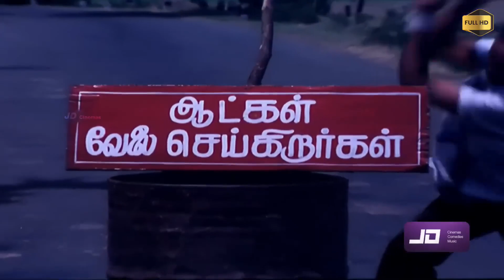sunday சாயங்காலம்😍 கோழி, ஆடு, கறி ,மீன் எல்லாம் போடுறாங்களா விருந்து அடேய் அண்டா முழுங்கி! 😜food